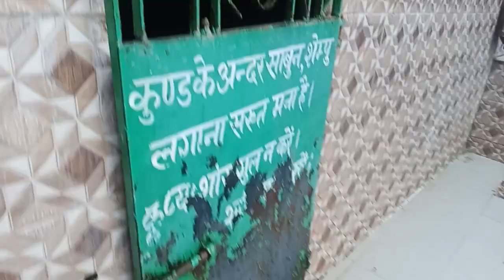Makhdoom Kund Rajgir(मखदूम कुंड राजगीर बिहार) Rajgir trip❤Rajgir Vlog